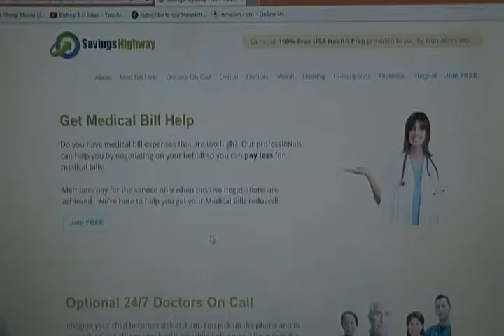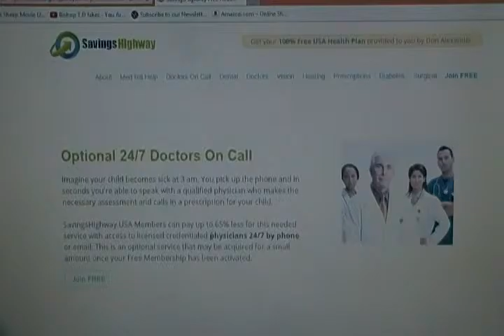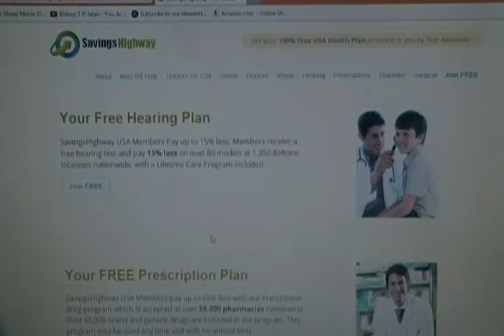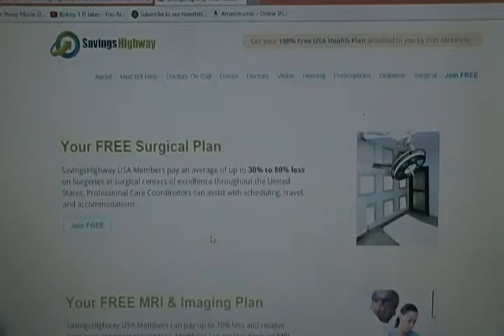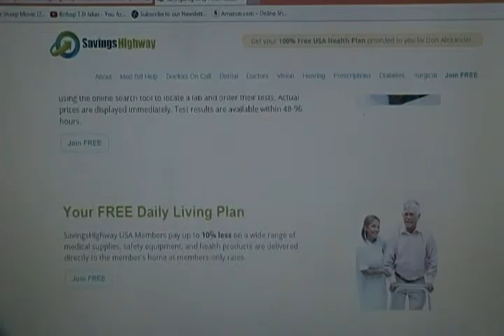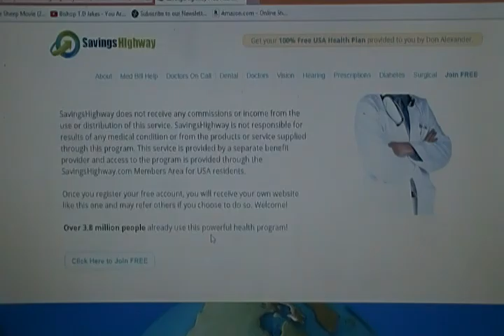Free Health Plan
Get Access to Better Health
info: